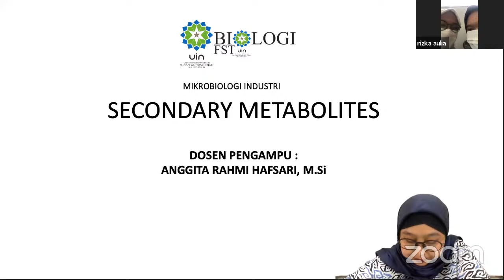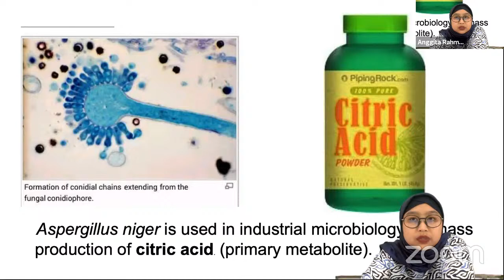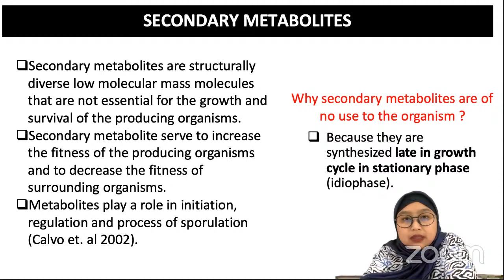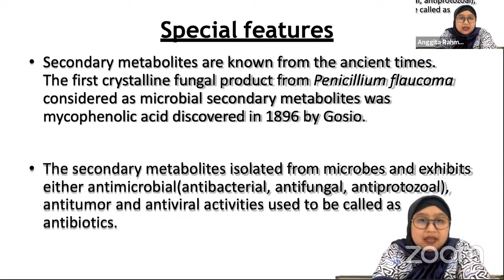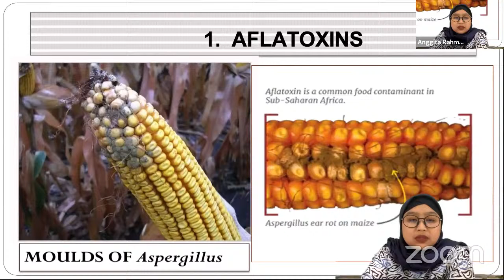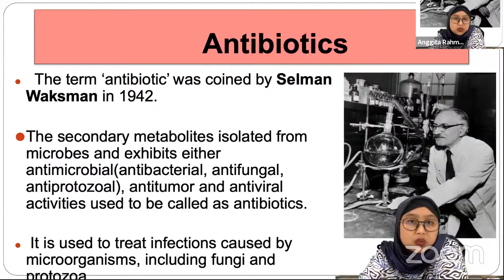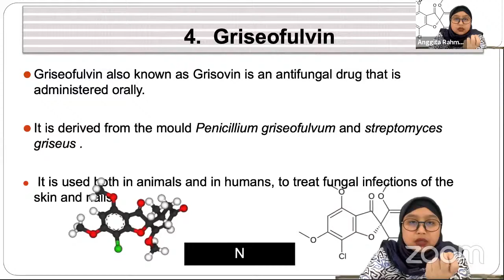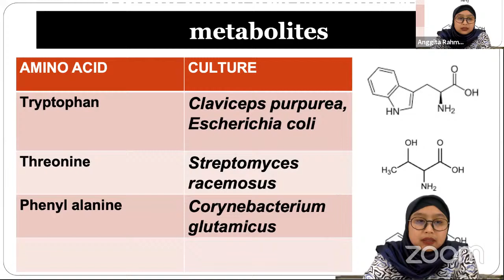METABOLIT SEKUNDER MIKROBA